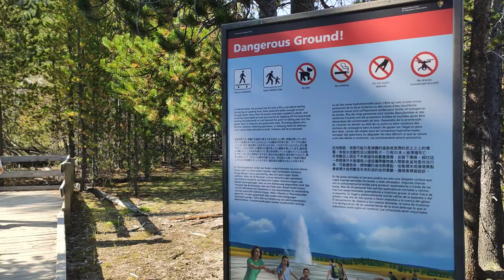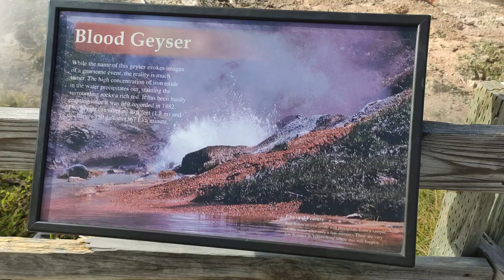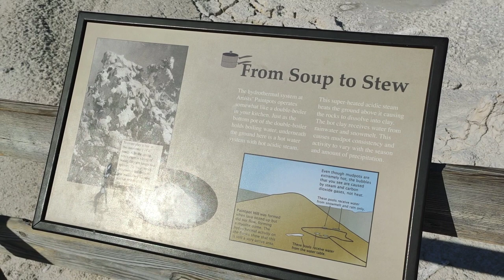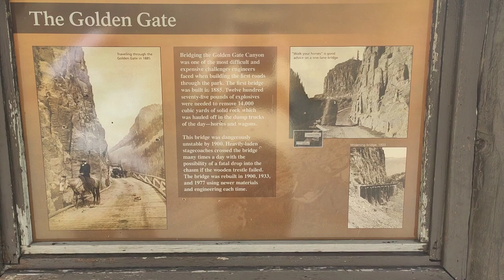VLOG. USA. Yellowstone. Mud Geysers aka Artists Paintpots. Destroyed Forest. Nymph Lake.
Thanks!